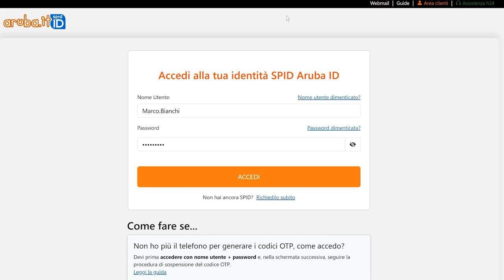Risolvere l'errore SPID - Password scaduta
L'errore indica che la password SPID è scaduta e deve essere aggiornata poiché ha validità 180 giorni.
Per risolvere il problema, consulta il tutorial.